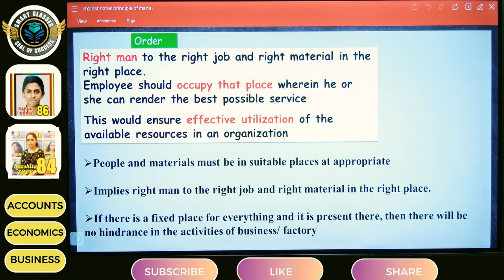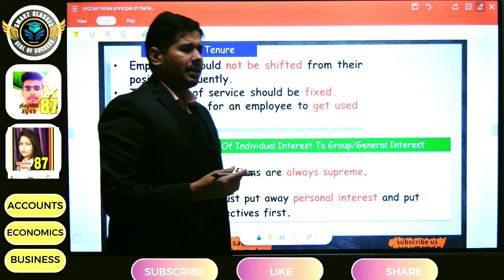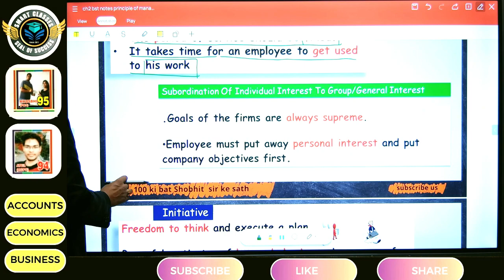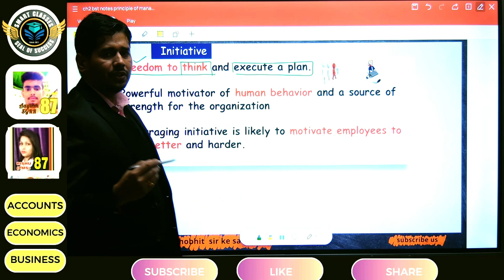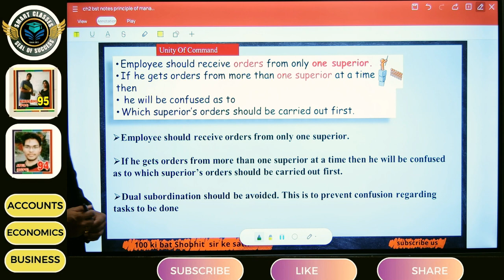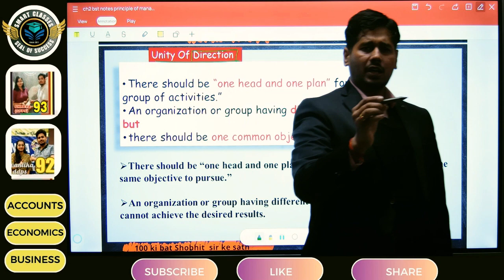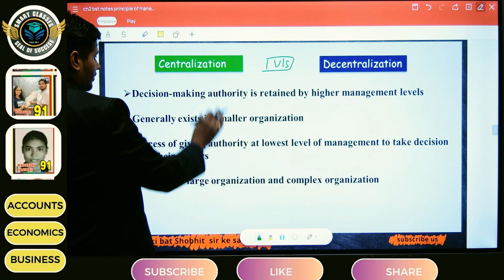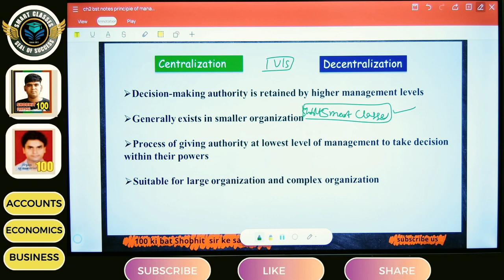class 5 I ch 2 I fayol management principle I 14 principle of management I business studies I part 2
last classes link for ch 2

important tags
14 principle of management,division of work,authority and responsibility,law of equity,scalar chain,gang palank,principle of discipline,remuneration,principles of management,henry fayol,14 principles of management,business studies,class 12,ch 2 business,ch 2 bst,ch 2 notes,ch 2 business concept in simple language